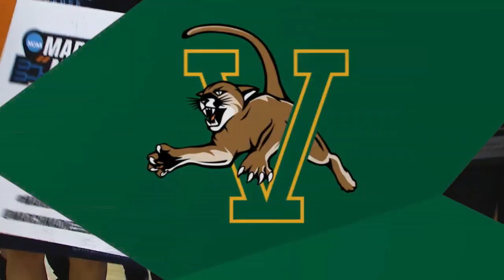2023 Rally Awards: Women's Semans Trophy